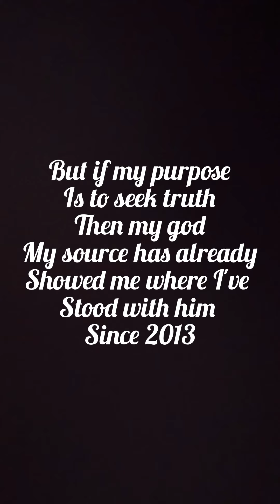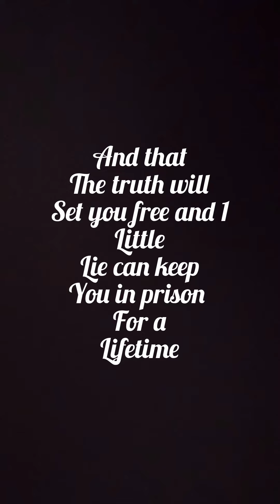Spiritually you have to believe in the one you love